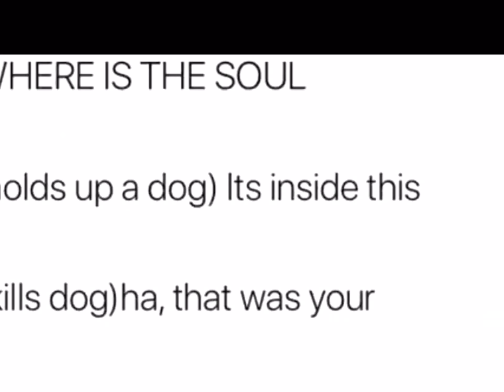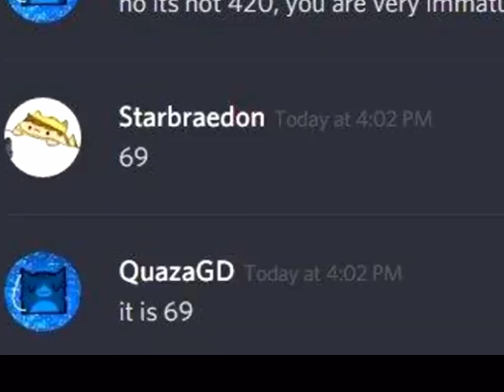Memes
Ur welcome